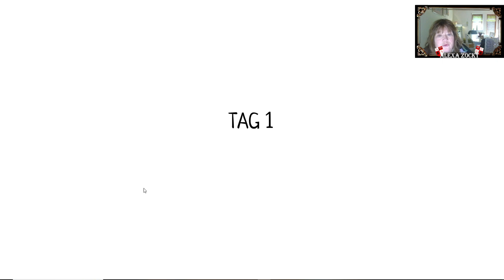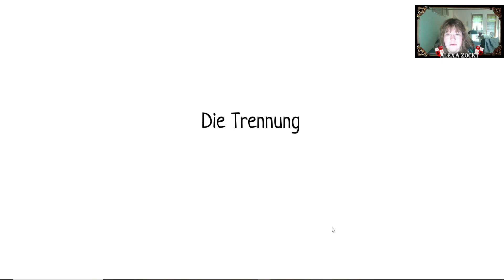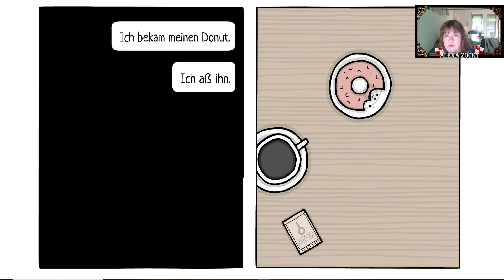Trennung Tag 1 - The white Door - Rätsel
Hallo ich begrüße euch zu einem weiteren Spiel der Rusty Lake Reihe..
the white door :) Viel Spaß

The White Door ist ein weiteres Spiel im Rusty-Lake-Universum - diesmal in einem ganz neuen Stil. Tauche in Robert Hills Träume ein und suche mit ihm nach seinen Erinnerungen. Schaffst du es, den strengen Tagesablauf zu meistern und wieder Farbe in Roberts Leben zu bringen?